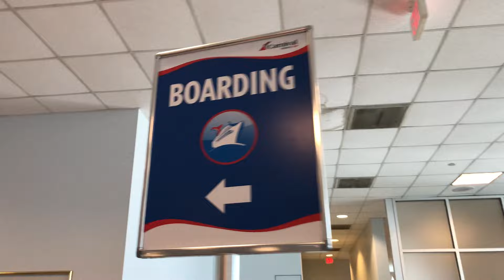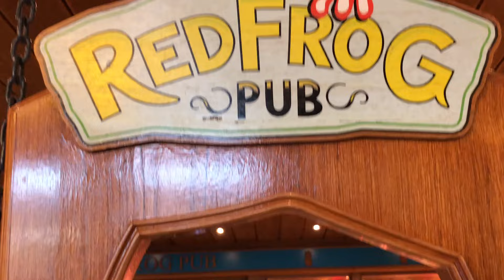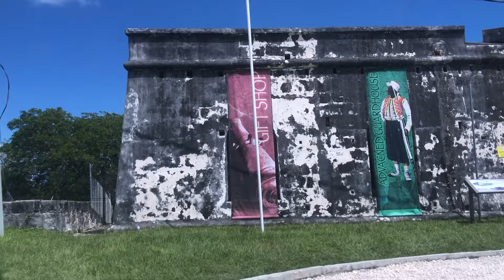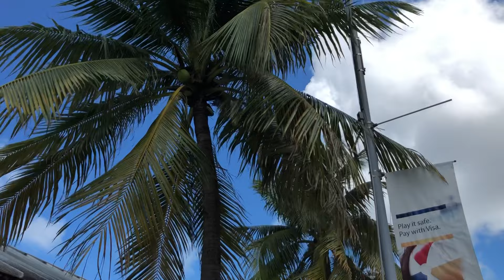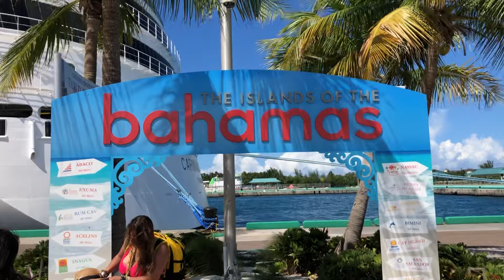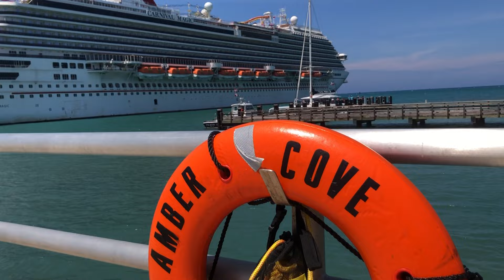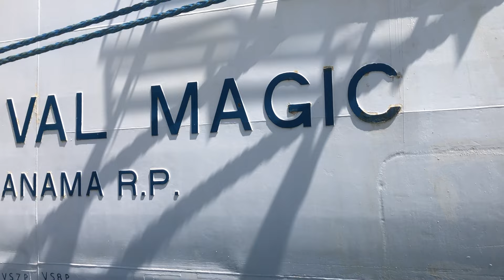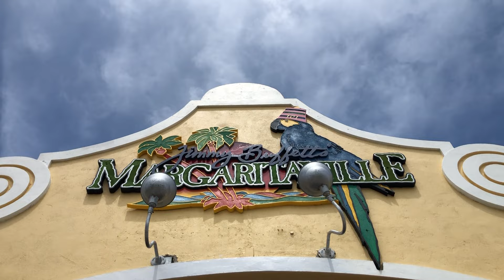Carnival Magic | 6-Day Eastern Caribbean Cruise | Carnival Cruise Line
Want to stay up-to-date on what's going on, check out our